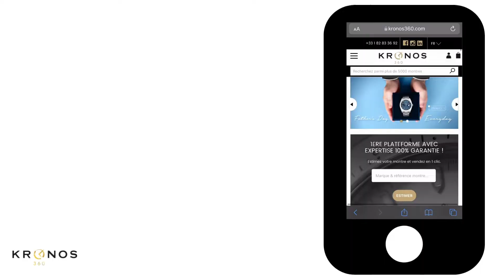Vacheron Constantin OVERSEAS HEURES DU MONDE 7700V/110A-B172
Découvrez cette magnifique Vacheron Constantin
OVERSEAS HEURES DU MONDE sur notre site internet Kronos 360.